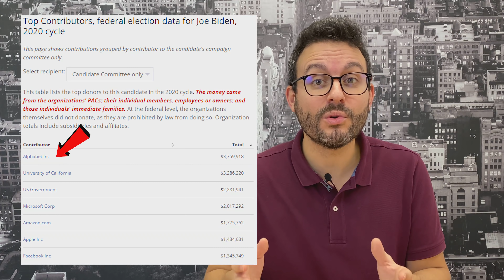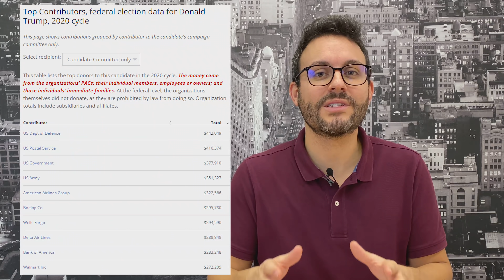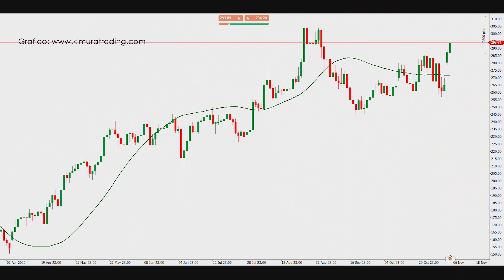JOE BIDEN É IL NUOVO PRESIDENTE USA: come fare per guadagnarci? MoneyNeverSleeps - Luca Discacciati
Donald Trump non è riuscito a ripetere il ribaltone che lo porto' a vincere contro Hillary Clinton nel 2016. Il quarantaseiesimo presidente Usa è Joe Biden.